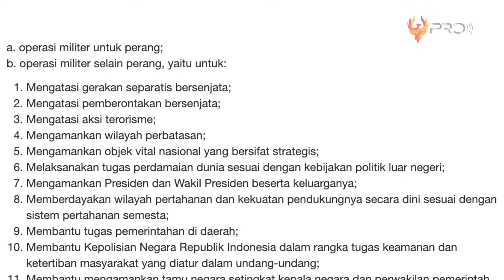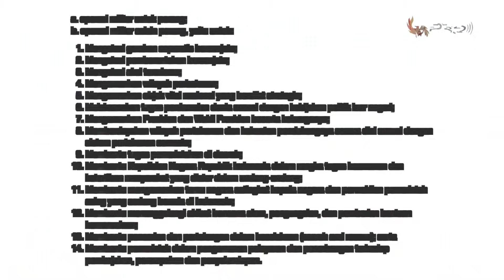PERBANDINGAN TNI VS POLRI : ADU PRESTASI, GAJI, PANGKAT, TUGAS, dan PENDIDIKAN POLISI TENTARA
Diantara kalian, pasti masih ada yang bertanya-tanya mengenai perbandingan antara TNI dan Polri. Meskipun sama-sama sebagai pasukan bela negara, tapi keduanya memiliki sejumlah perbedaan yang mencolok. Nah, untuk menjawab rasa penasaran kalian. Nih, Mimin kasih tahu deh. Pantengin baik-baik ya… kali aja rezeki kalian jadi anggota TNI atau Polri, kan?! So… berikut ini adalah perbandingan TNI VS POLRI.